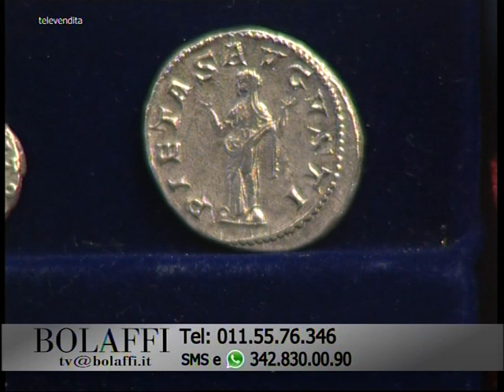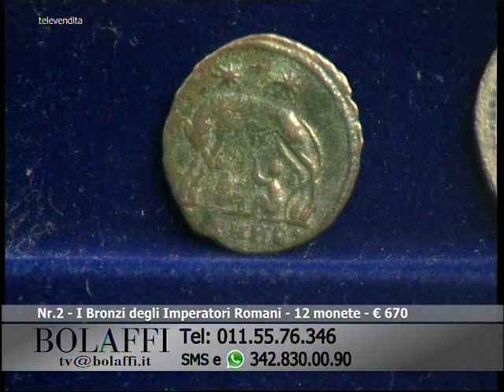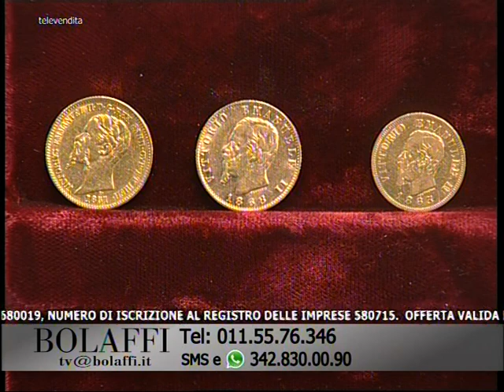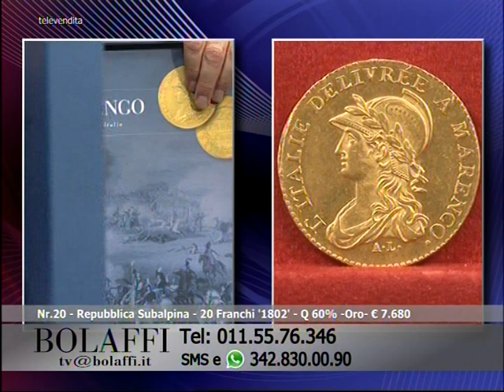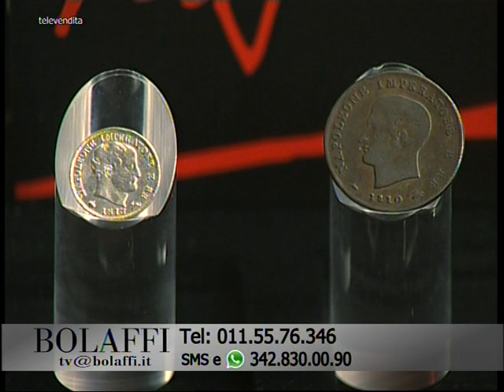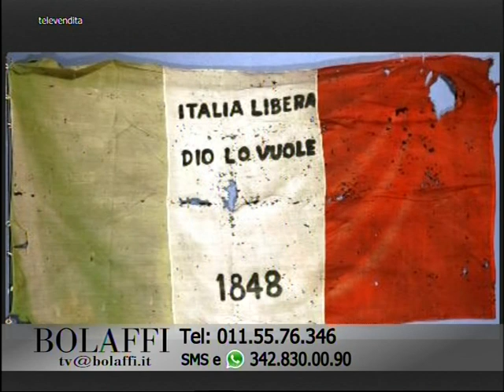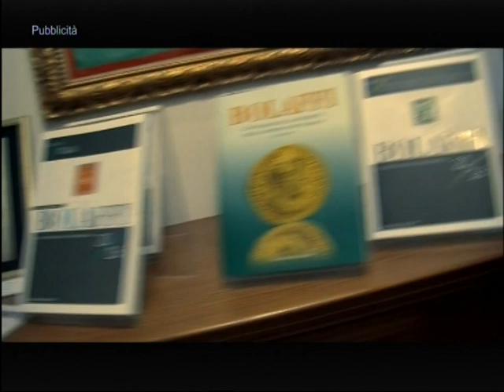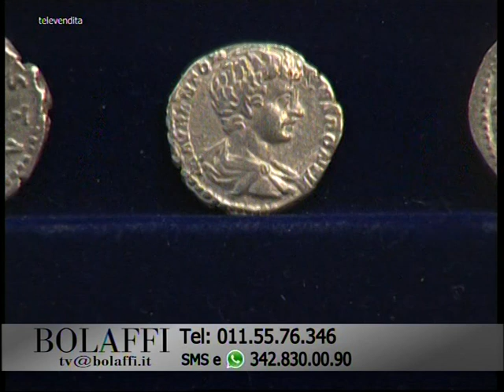Bolaffi Televendita - Invito al Collezionismo Numismatico 08-05-2017